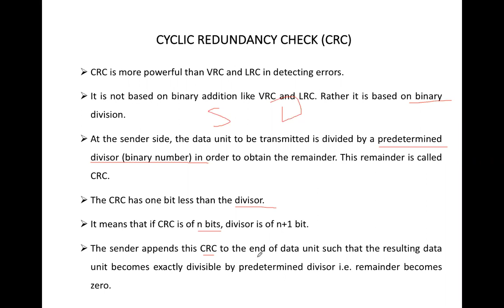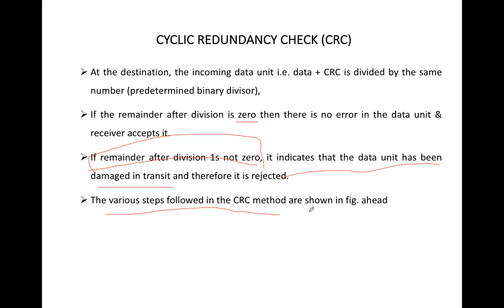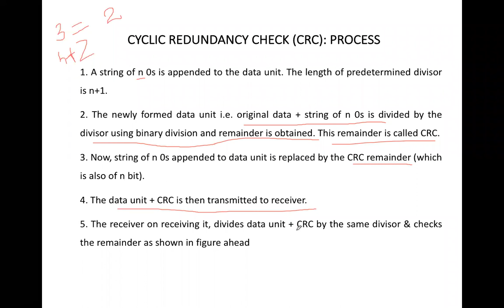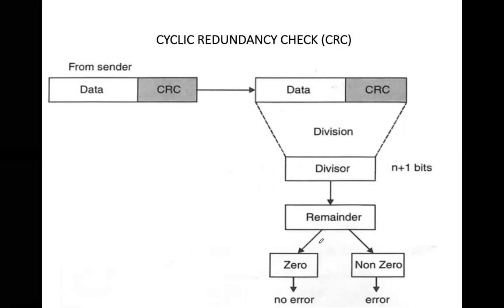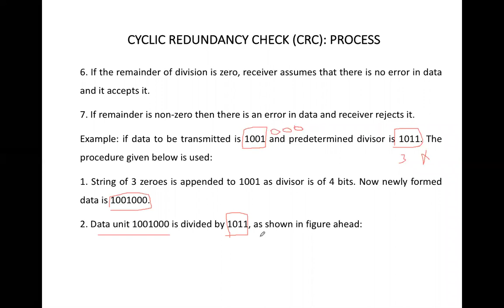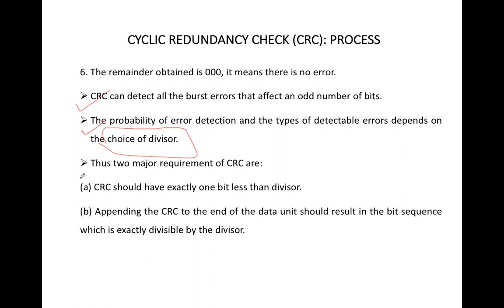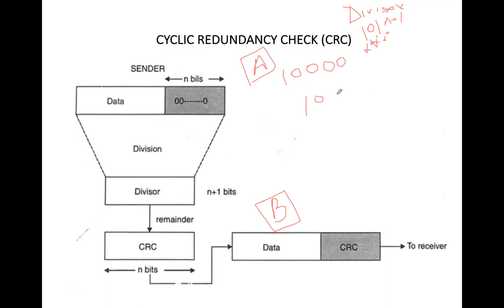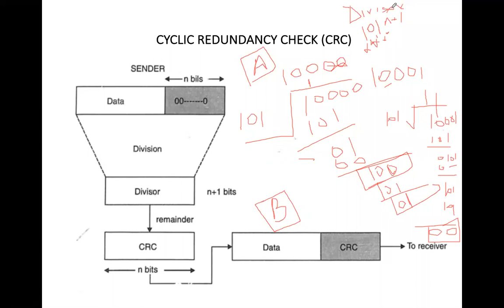Lecture 29.1: Cyclic Redundancy Check (CRC) | Computer Networks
Cyclic Redundancy Check (CRC)
1. Process of CRC
2. Example of CRC